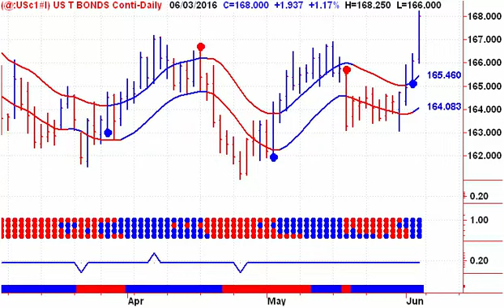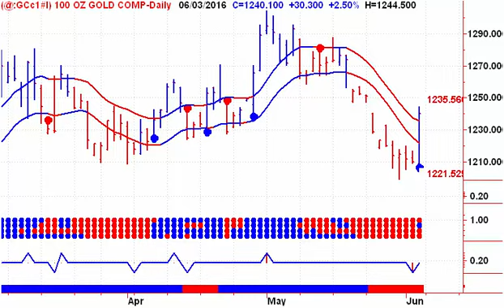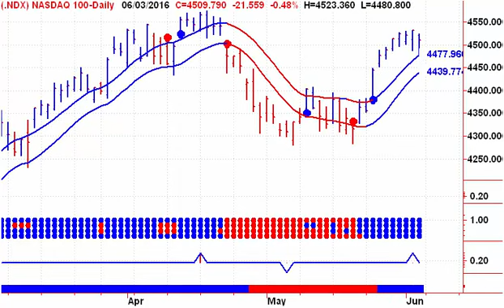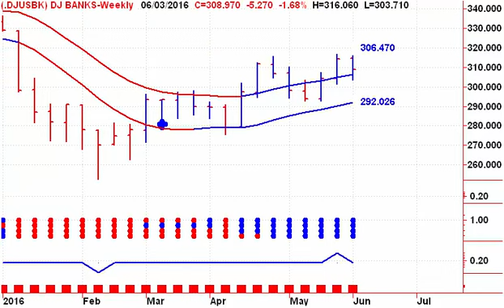Buy Sell Or Hold 20160606